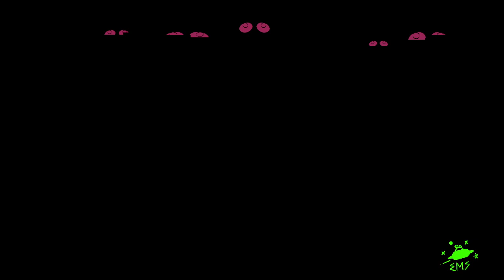Cauldron of Bats - 2021-10-19